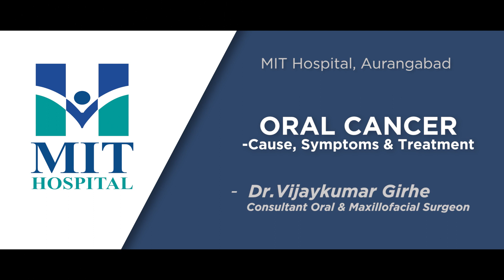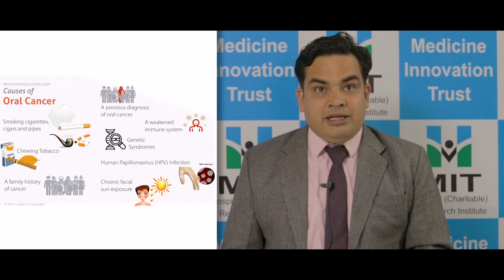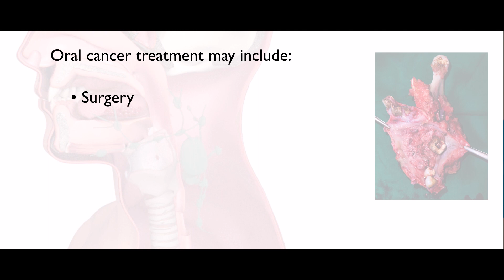Oral Cancer Causes, Symptoms and Treatment | Dr. Vijaykumar Girhe | MIT Hospital, Aurangabad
Oral Cancer Causes, Symptoms and Treatment by Dr. Vijaykumar Girhe
Consultant Oral & Maxillofacial Surgeon at  MIT Hospital, Aurangabad